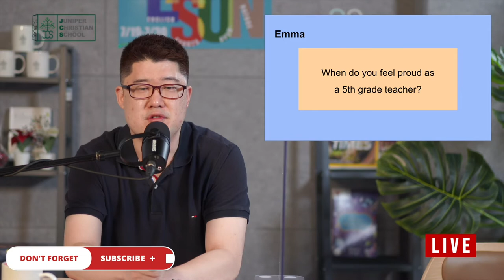[CHAPEL- June 11, 2021] JUNIPER CHRISTIAN SCHOOL: 클라우드 부교장 (Finding the Way - 하나님의 길 찾기)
주니퍼크리스천스쿨 클라우드 권 부교장께서 '하나님의 길 찾기' (Finding the Way)라는 주제로 잠언서 16장 3절을 통해 하나님의 말씀을 나눠 주십니다.

우리가 최선을 다해 주께 헌신할때 하나님께서는 우리의 계획들을 직접 계획하시며 인도하십니다.

채플은 2021년 6월 18일 (금) 오전 9시 15분부터 시작되며, 함께 주를 찬양하길 바랍니다.

/// DESCRIPTIONS ///

Mr. Cloud Kwon, Assistant to Principal, will speak to us with the title of 'Finding the Way' based on Proverbs 16:3.

"Commit to the Lord whatever you do, and He will establish your plans" (Proverbs 16:3, NIV).

JCS Chapel will get started from 9:15AM on June 18th (Friday). Please, join us with your willingness.

MB01SI2E0AYAWCK
MB01YNC3PT3VJUW